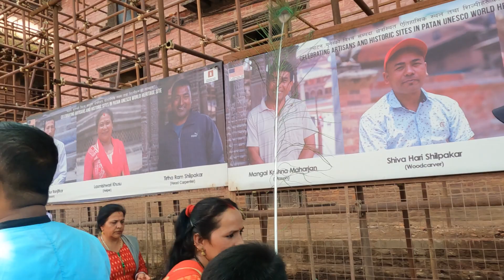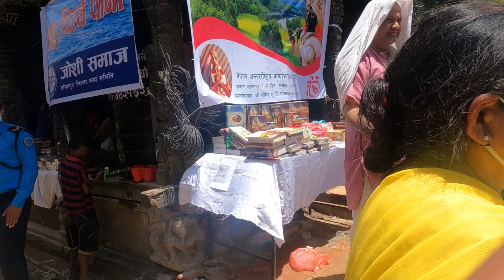Krishna janmastami 2079 | patan krishna mandir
Krishna Janmashtami is a festival that commemorates the birth of Krishna who is considered the eighth avatar of Lord Vishnu. The festival draws thousands of devotees from the Kathmandu valley to one of the UNESCO World Heritage sites which were once used to house kings before unification sites in Nepal.

Krishna Mandir is a 17th-century Shikhara-style temple built by King Siddhi Narsing Malla. It is located at the Patan Durbar Square, a UNESCO World Heritage Site. It was damaged by the Nepal earthquake of April 2015, and was later restored in 2018.

Stay safe stay healthy, keep exploring ❤